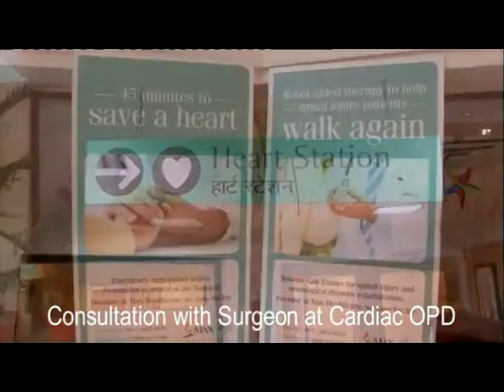Cardiac Surgery - Patient Story: Mr. Dilshod, A Famous Comedian - Uzbekistan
Cardiac Surgery, Patient Story: Mr. Dilshod, Famous Comedian from Uzbekistan, went through Bypass (Open Heart) Surgery at Max PPG. Our Team performed the surgery and saved the life of our favorite comedian.

Thanks to Dr. Ritwick Raj Bhuyan for successful heart surgery.

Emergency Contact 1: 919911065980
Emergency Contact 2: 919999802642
Address: Max Super Specialty Hospital,, 108 A, Indraprastha Extension, Patparganj, New Delhi, Delhi 110092.